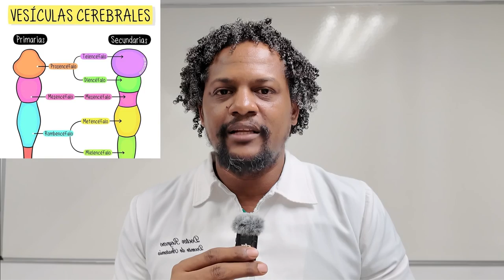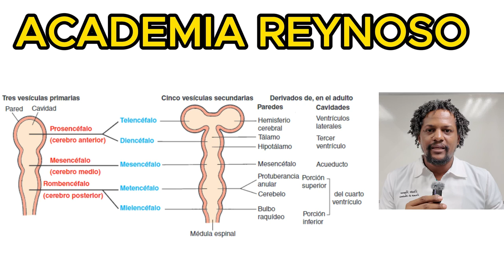LO QUE TIENES QUE SABER DE LAS VESÍCULAS CEREBRALES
Hola en este video te explico de manera resumida lo que tienes que dominar de las vesículas cerebrales!